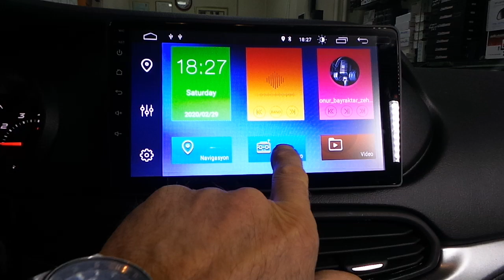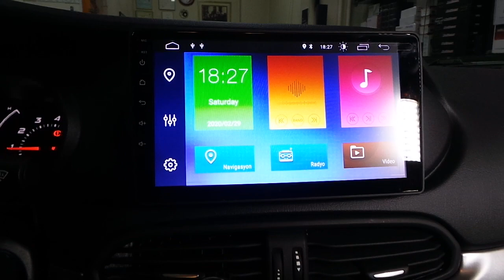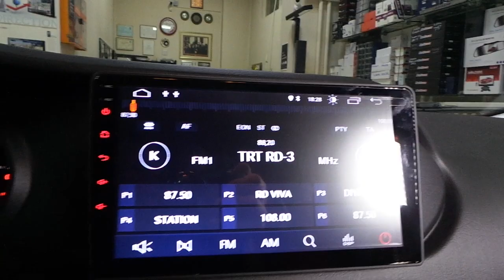Fiat Egea Android 10 0 İşlemcili 9 inç oem multimedya navigasyon ön ve geri görüş kamera uygulaması